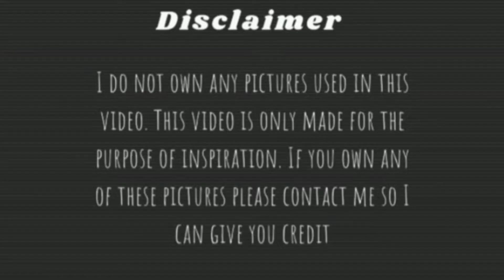Couple Pose Ideas|| Couple Poses for photoshoot|| Couple goals.